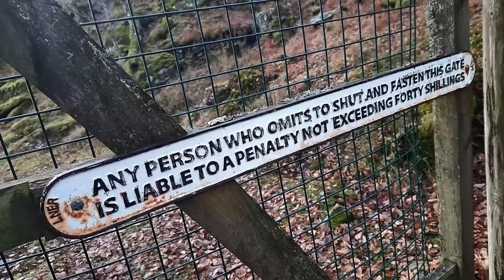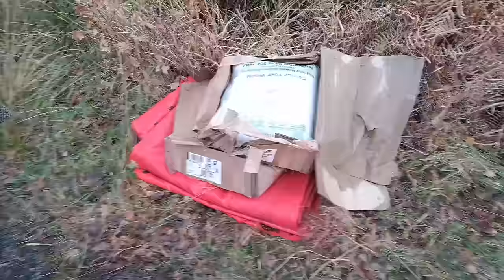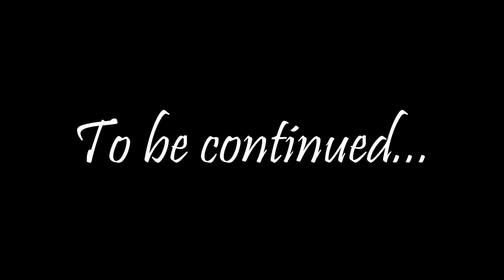34: A Haunted Treehouse? History of Scottish Traditions & Coastal Life, Scotland Highlands Life Vlog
We find a treehouse in the woods and explore. Katie gives the history of net-making and coastal traditions of the Highlands and Islands of Scotland, and shares a rare artifact found on a riverbank. Scott demolishes part of a wall in the cottage after hitting his head on it one too many times!

Welcome to The Scottish Isle, where we share the captivating world of our life on this private island in the Hebrides. Our channel is your window to the rich treasures of this unique way of life, showcasing Scotland's beauty, local traditions, and the enchanting, old-fashioned lifestyle we embrace. Join us on this exciting journey as we explore the stories and wonders that shape our island life, from breath-taking landscapes to cherished traditions; the renovation of a 300-year-old cottage, and the restoration of antiques. Let's embark on this remarkable adventure together!

01: 'Sí Bheag Sí Mhor' - attributed to Turlough O'Carolan (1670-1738). Performed by Lily Neill on harp. Reproduced with her kind permission.

02: 'Fanny Power' - attributed to Turlough O'Carolan (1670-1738). Performed by  Reidun Schlesinger on harp. Reproduced with her kind permission.

03: 'Auld Lang Syne' (1787 version) - Robert Burns. Performed by Lily Neill on harp. Reproduced with her kind permission.

04: 'Lord Inchiquin' - attributed to Turlough O'Carolan (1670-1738). Performed by  Reidun Schlesinger on harp. Reproduced with her kind permission.

Exit music 'Wild Mountain Thyme'; a traditional Scottish folk tune, performed by Tara Howley.

Please support all of the talented musicians who kindly give their music to be featured in 'The Scottish Isle'.

Maija Lindaas Turlough O' Carolan performances can be found here (reproduce with the kind permission of Land O' Lakes (LOLA)):